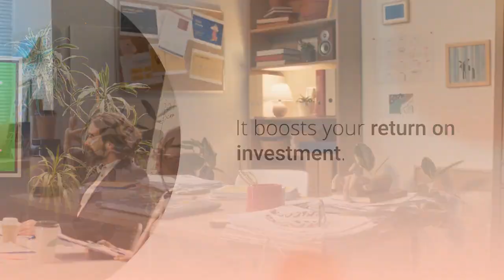The Financial Impact of 5S Cost Savings and ROI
Did you know that implementing 5S can lead to significant cost savings and boost your return on investment (ROI)? In this video, we’ll show you how 5S streamlines processes, reduces waste, minimizes downtime, and improves productivity—all contributing directly to your bottom line. Discover the financial benefits of a well-organized, efficient workplace and how 5S can transform your business performance.

At BreVal Consulting Services LLP, we help businesses unlock the financial potential of 5S.